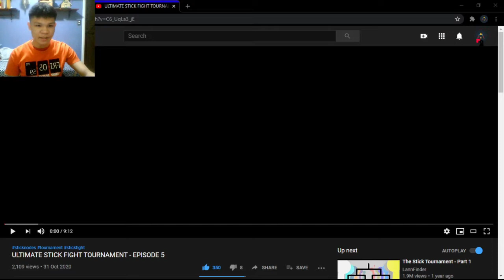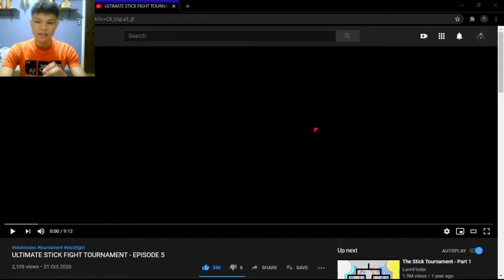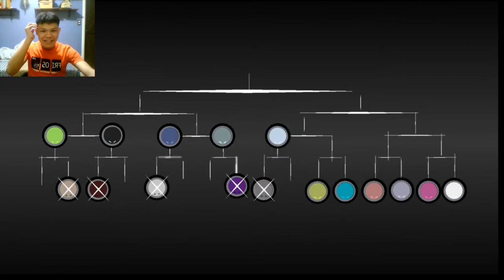ULTIMATE STICK FIGHT TOURNAMENT - EPISODE 5 | [REACTION] (#39)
I still remember that my Reaction to Stick Tournament #? stopped at #38
So now I'm gonna continue to React Stick Tournament, I'm not going back from the start. So, please show me some love and support. Share this to everyone, I appreciate that and yeah. Enjoy the video.